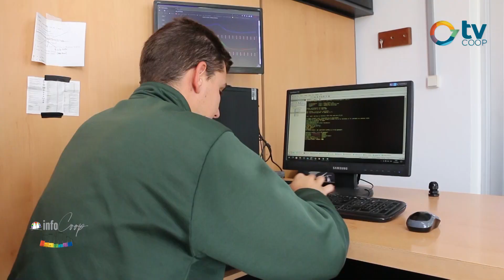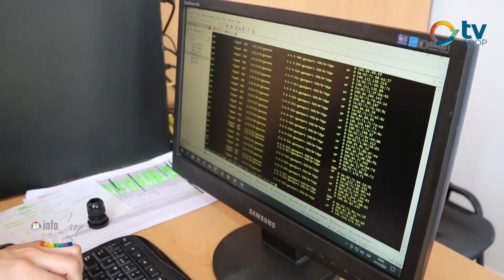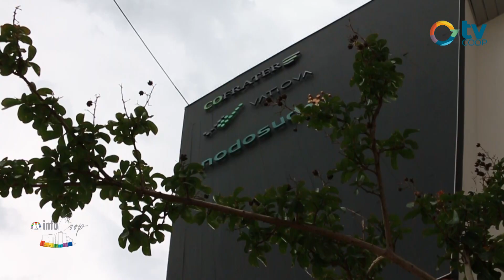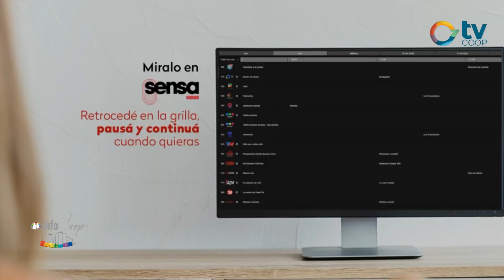Pablo Lisandron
Desde el área de telecomunicaciones de nuestra Cooperativa Eléctrica, te presentamos las especificaciones técnicas que debes saber sobre a la ampliación de velocidades de acceso para disfrutar de este servicio de la mejor manera. Pablo Lisandron, brinda los detalles en nuestro tradicional segmento, Infocoop.